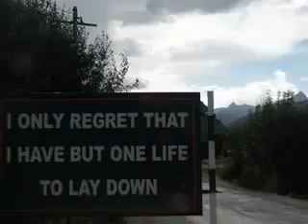Aye mere watan ke logon - Dedicated to Kargil Heroes